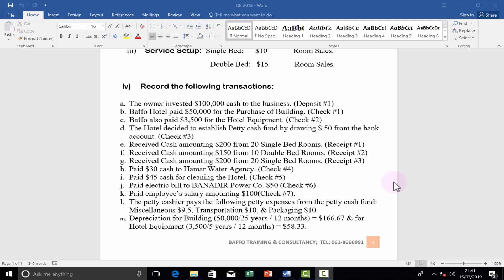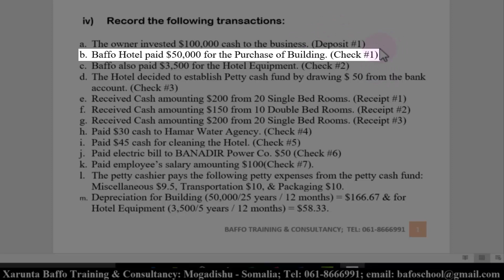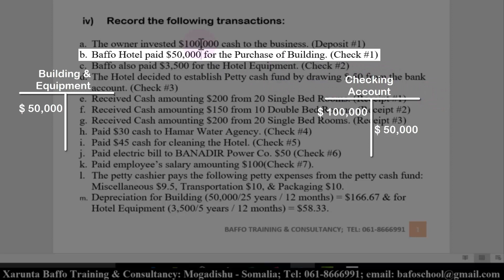QuickBooks 2018 #8 Purchase of Building, Af-Somali